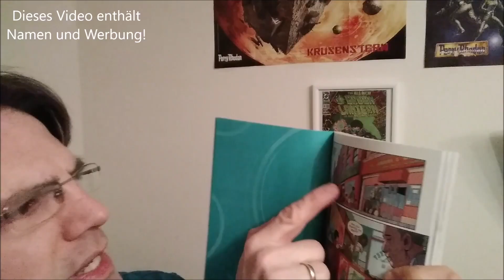Zusammenfassung Abenteuer im Hochland Folge 19 — 21 — Grenzer, Väter, Räuber, Unsterbliche und Gott